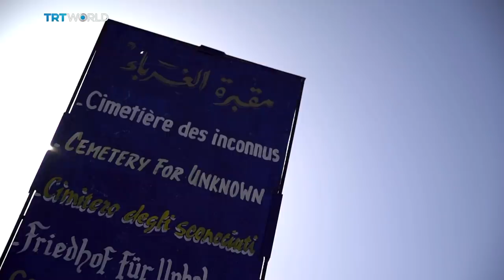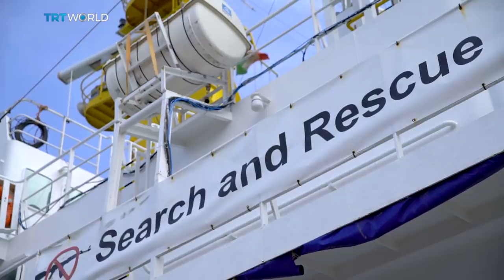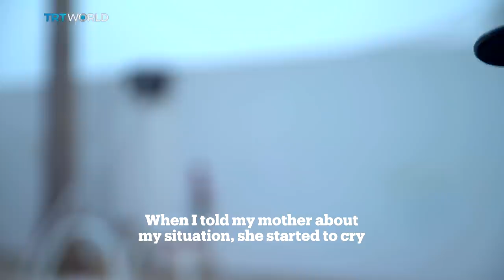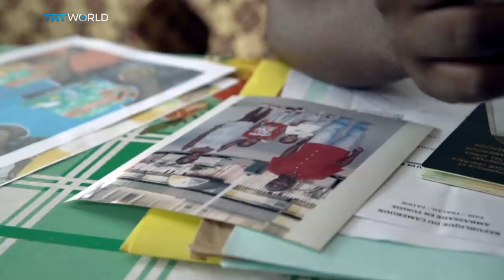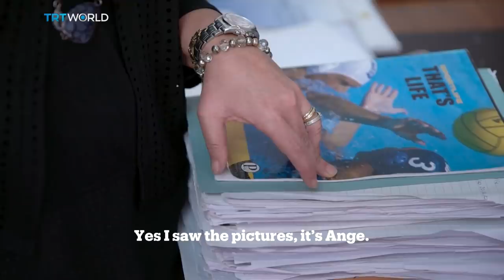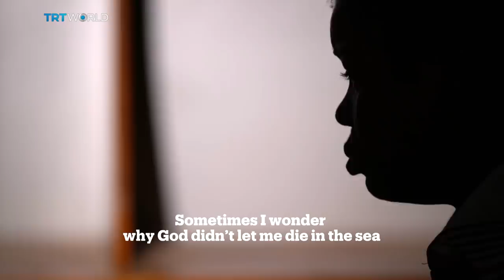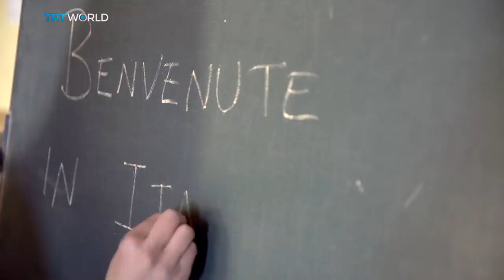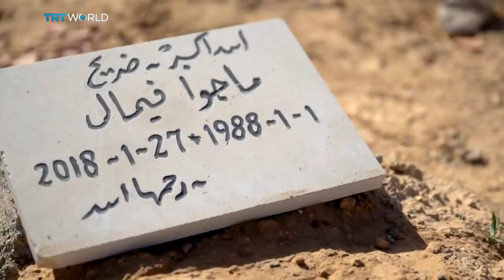Off the Grid - The sacrifice of migrants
Off the Grid meets the survivors of a dramatic boat rescue who got separated during the operation. Months later, they still haven’t been reunited.